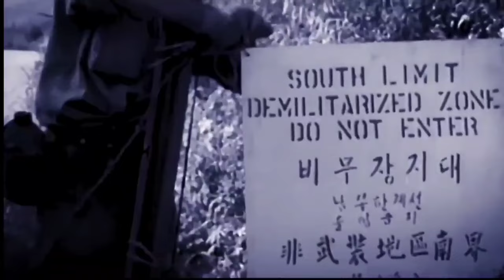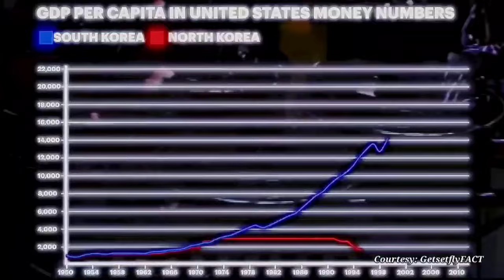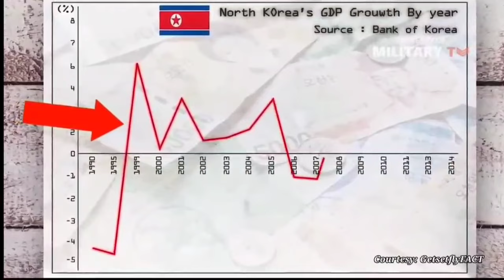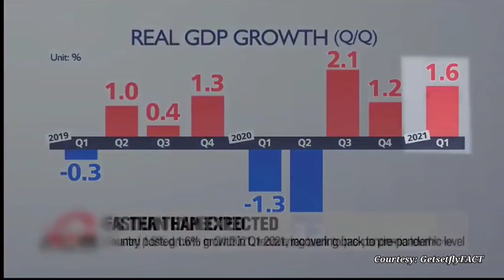Korean War Karigi Thokhiba? Karidagi Korea North and South Haina 2 Thokna Kaikhiba | Kanagi Maralno?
Korean War Karigi Thokhiba? Karidagi Korea North and South Haina 2 Thokna Kaikhiba | Kanagi Maralno ? Masigi Pandamna Kari ? Details of Korean War in less than 15 minutes

Special thanks @
Video footage Credit:
GetsetflyFACT

Mayam Amazon da pot chei leibiningba yaoragadi makhagi link asidagi changaga leibiyu masina eikhoida yam pikpa commission khara2 fangani...channel asibu  support toubiba oina ..

Any images/footages in this video has only been used to communicate a massage (understandable) to the local audience. We don't plan to violate anyone's right.

"Tasi Khangsi" does not own all rights to these video clips.